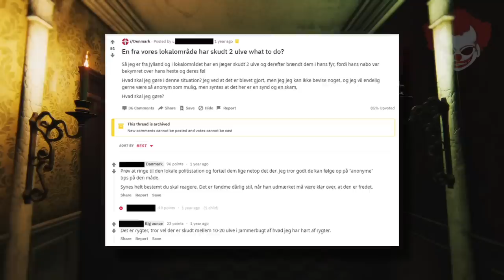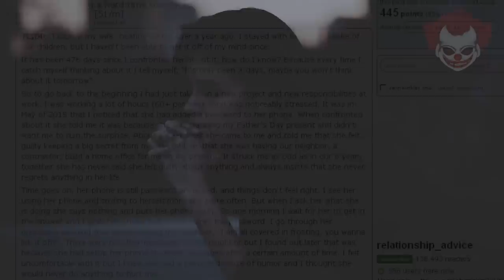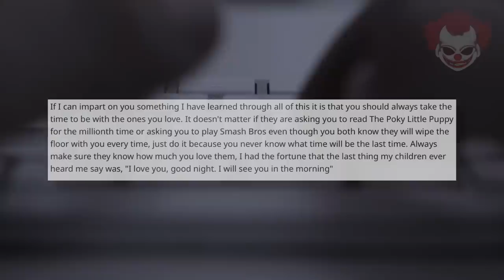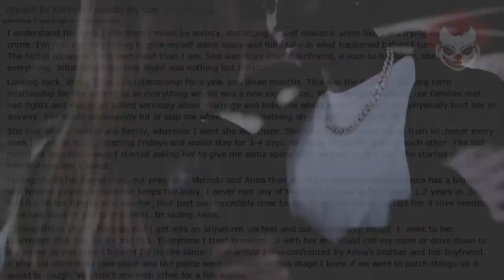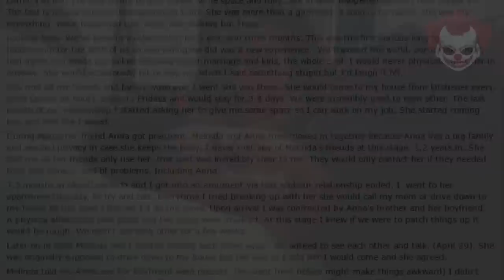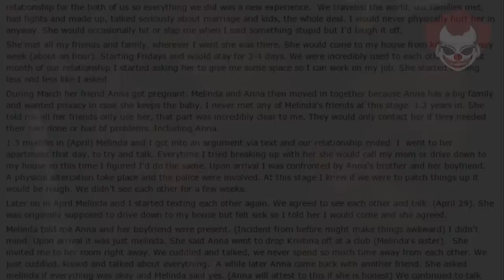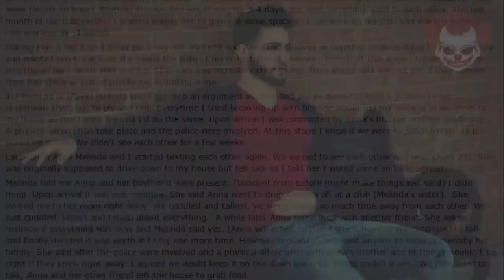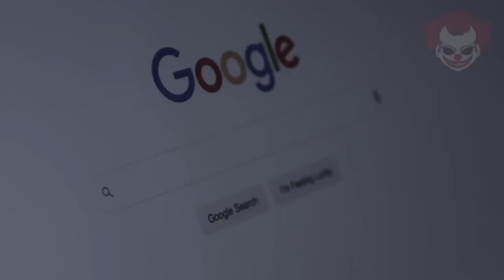Post Disturbanti dal Lato Oscuro di Reddit